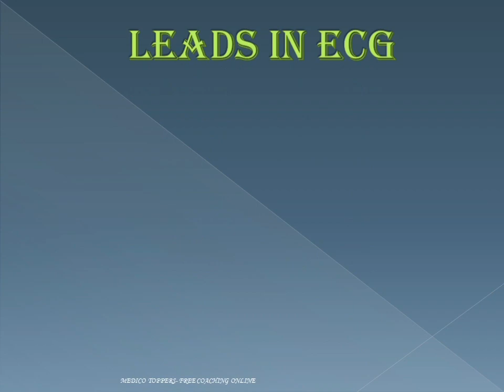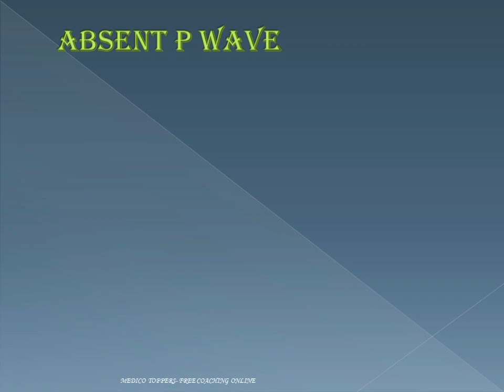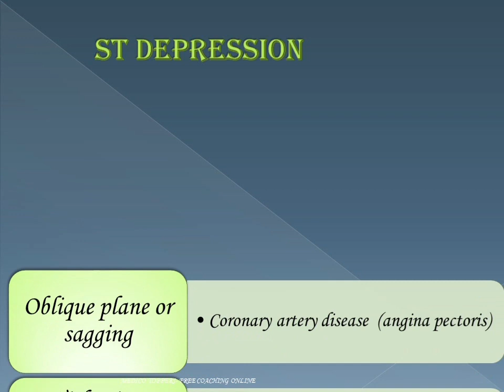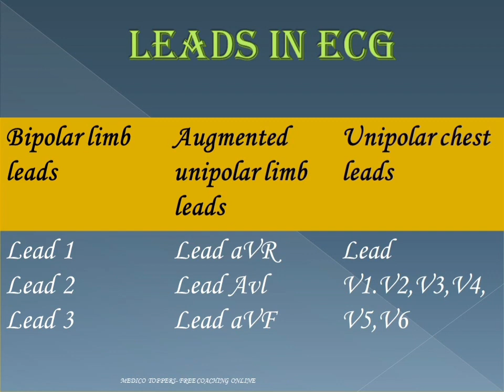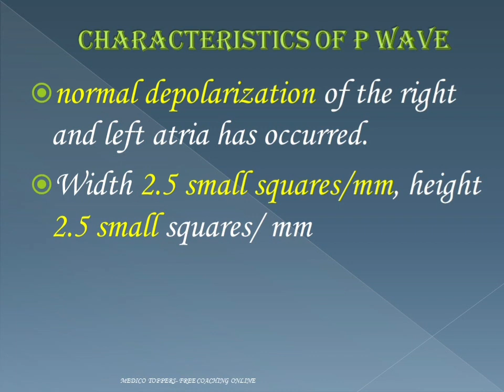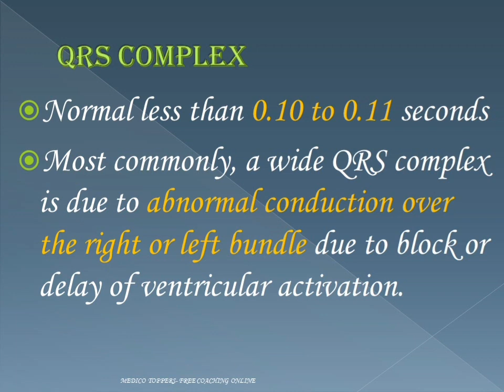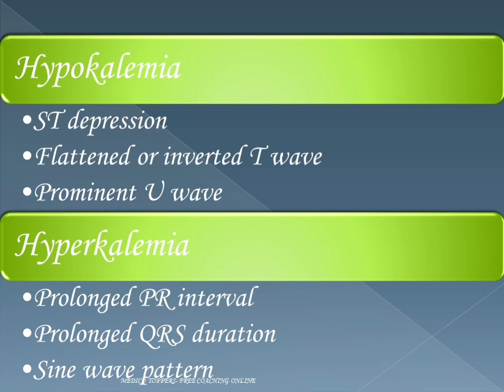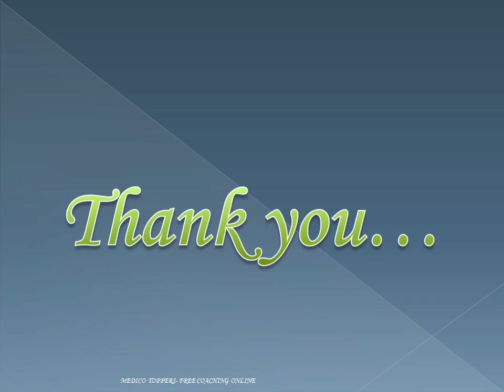ECG-simplified| MCQ notes|fast revision| high yielding points| English&Tamil| skip 10 mins for Tamil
Educators:
Dr. Avaranjika karuppusamy
Dr. Dharshna Balamurugan